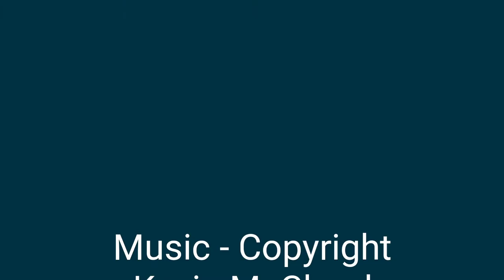Val Thorens 2019